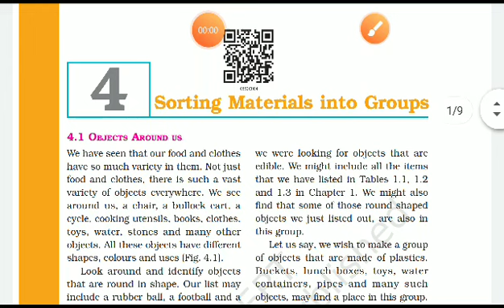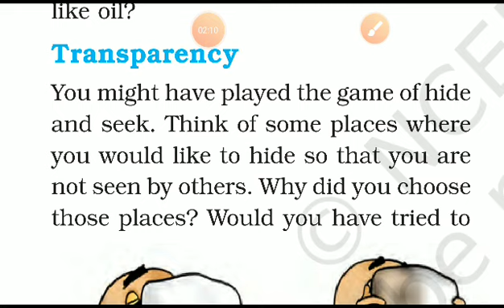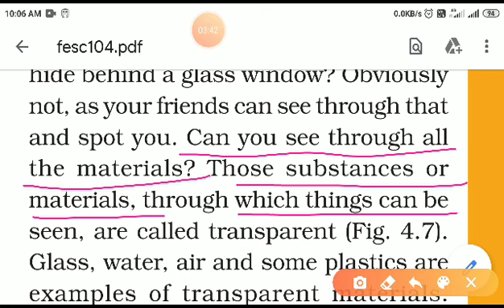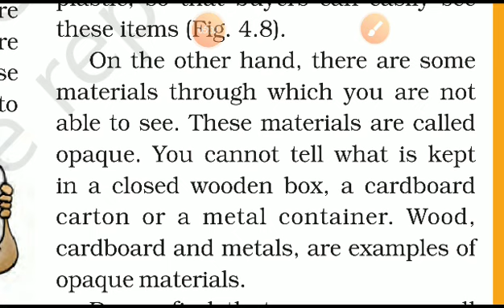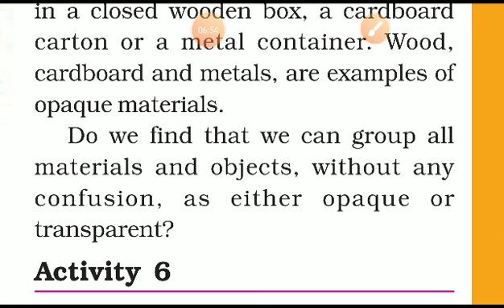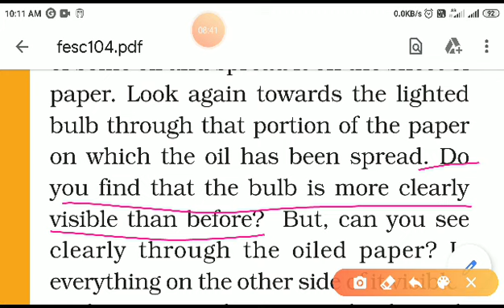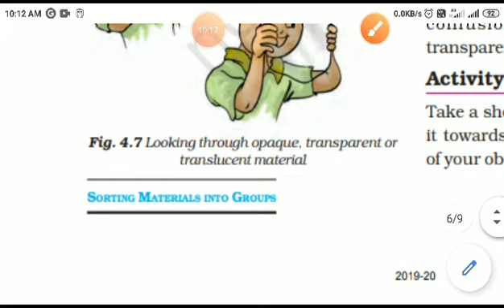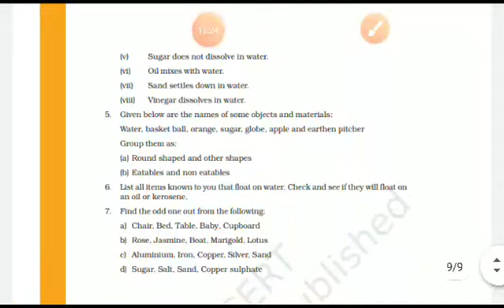Sorting Materias into Groups Class 6 NCERT Science Chapter 4 Part 9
Sorting Materias into Groups Class 6 science Hindi Explanation by Jogender Sir